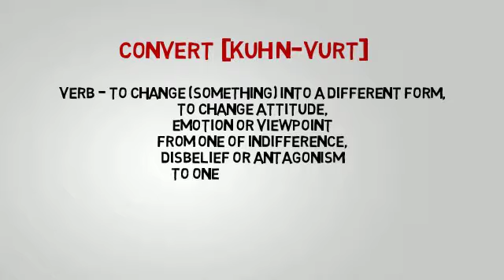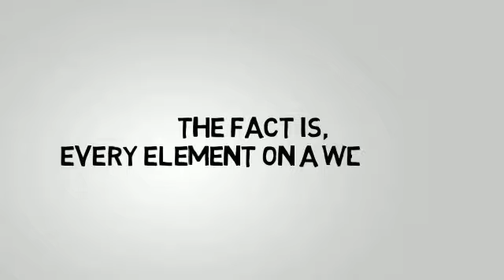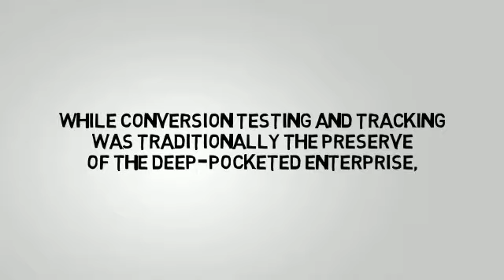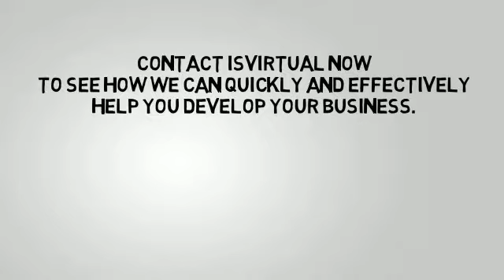Cambridge Increasing Lead Conversion Services, Cambridgeshire United Kingdom